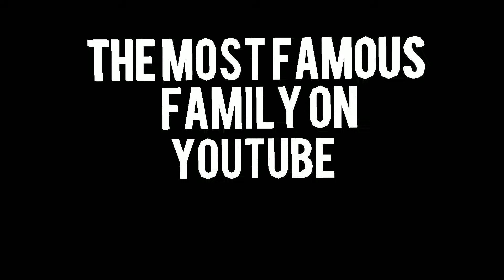Going to the mail